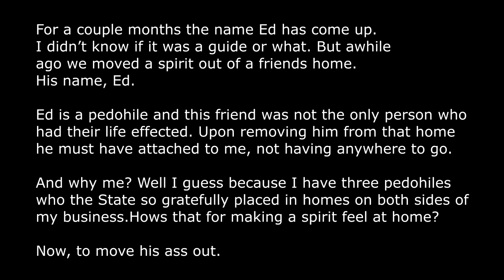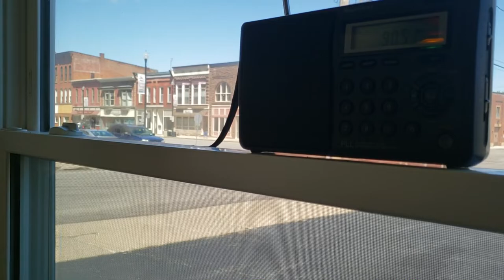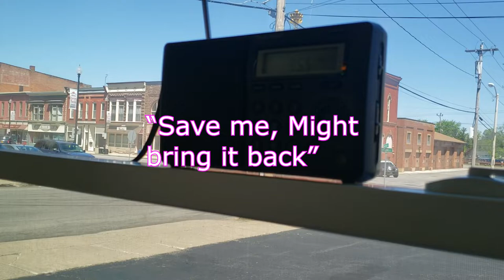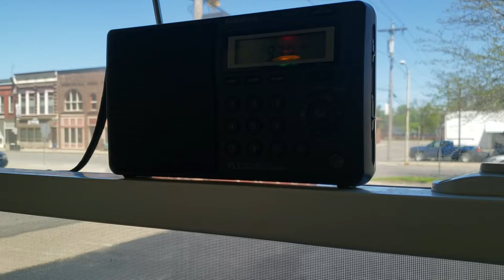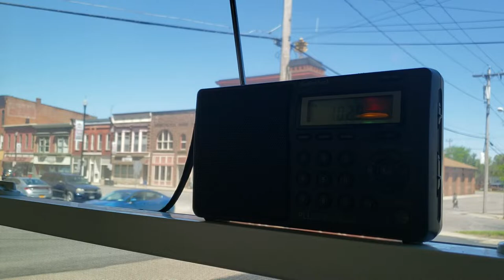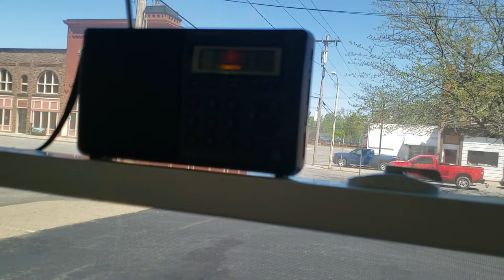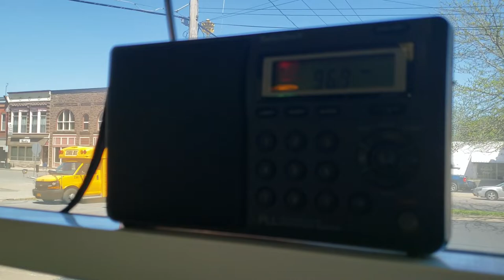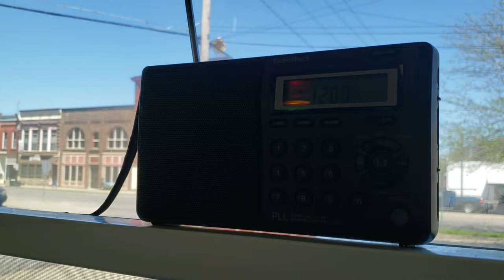Spirit Crossing Removing a Monster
Spirit Crossing of a bad man in life. I didn't feel good doing that for him because I think that crossing over is a privilege he doesn't deserve. But to get him away from my life I send him in the proper direction and let the higher powers handle the rest. I was also in a shitty mood for an hour afterwards.